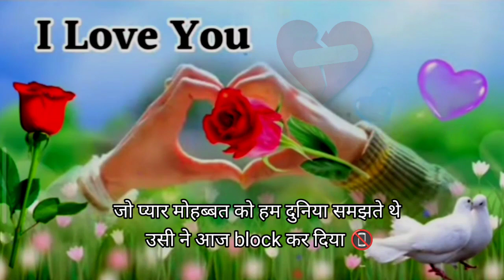आई लव यू शायरी 2024 की dard bhari💞Shayari❤️ Status💝 Love story shayari 😭@nrnassamboysad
आई लव यू शायरी 2024 की dard bhari💞Shayari❤️ Status💝 Love story shayari 😭@NRNAssamboysad  2